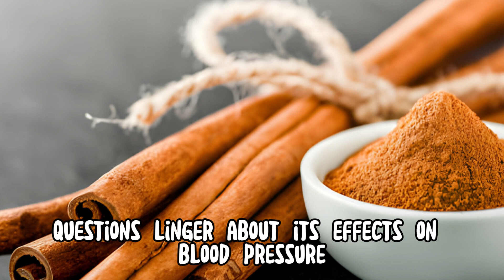Ceylon Cinnamon Side Effects on Blood Pressure: What You Need to Know! 🍃💓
Explore the potential side effects of Ceylon cinnamon on blood pressure in this informative video! 🍃💓 We delve into the research surrounding Ceylon cinnamon's impact on blood pressure levels, including potential risks such as hypotension or interference with blood pressure medications. Learn how to use Ceylon cinnamon safely and its effects on cardiovascular health. Watch now to uncover the truth about Ceylon cinnamon and its implications for blood pressure management!